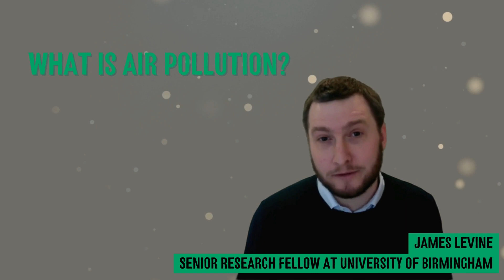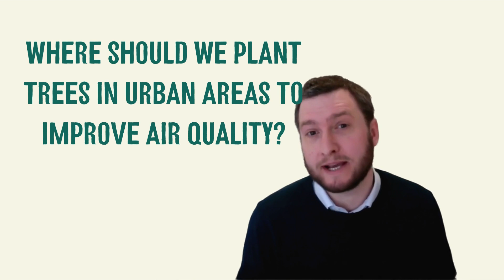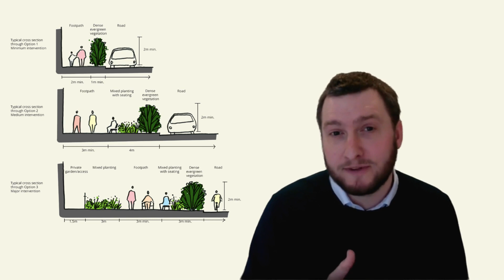How do trees help with air pollution?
To mark Clean Air Day this year, we're celebrating our long-term collaboration with Dr James Levine and his work on air quality at the University of Birmingham. Check out our interview with James and find out how urban trees and nature can help make our cities healthier places to live.

00:00 What is air pollution?
01:14 How can we reduce air pollution in towns and cities?
01:31 How can trees help with air pollution?
02:35 Where should we plant trees in urban areas to improve air quality?